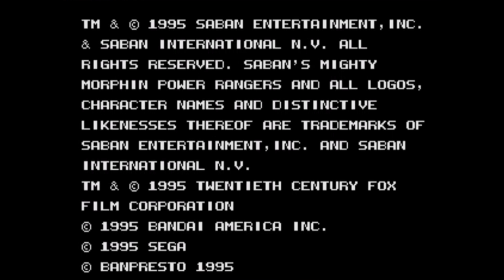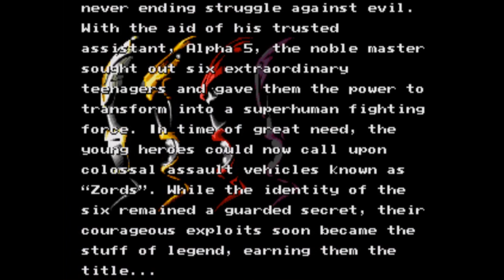Losers Play Mighty Morphin' Power Rangers The Movie Part 1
Episode 1: Did You Not Watch the Movie?!

BiscuitBlade and Chrysalus try to buy Pyro some time to start on Fable by playing an old Genesis adaptation of Mighty Morphin' Power Rangers: The Movie. Get ready for some cheesy goodness!